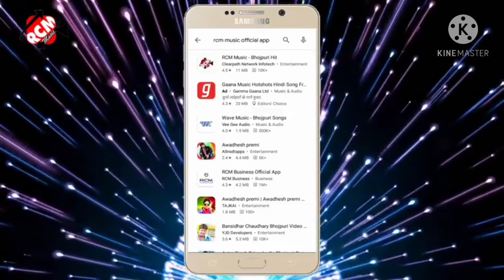Dhananjay Dhadkan ke superhit Holi ke gana// video 2021🎉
Dhananjay Dhadkan ke superhit Holi gana🎉